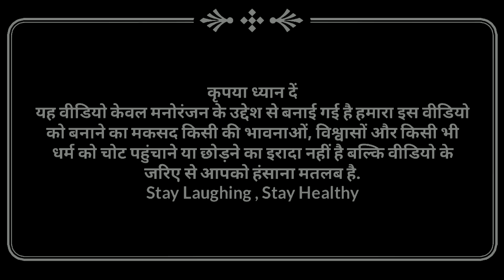मनोज,प्रताप पपीता चोरयेन||अवधी देहाती कॉमेडी||भैयाराम,मनोज प्रताप